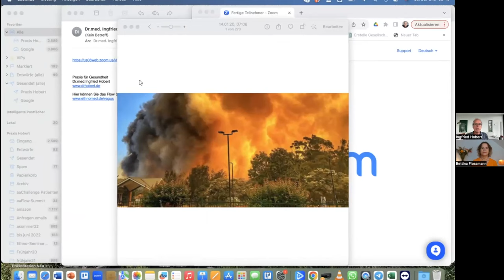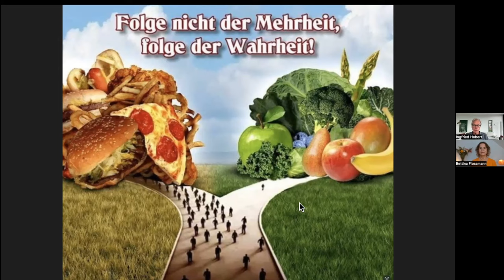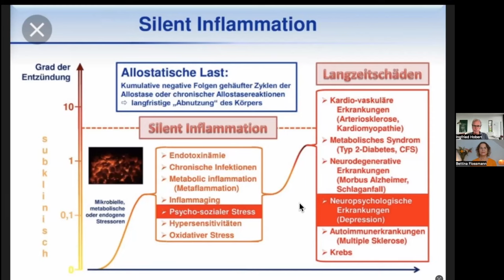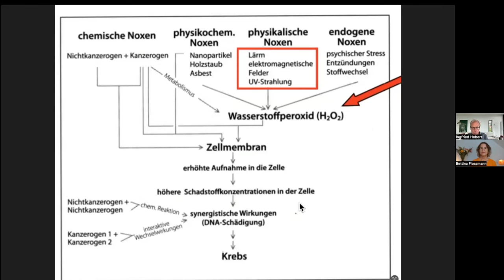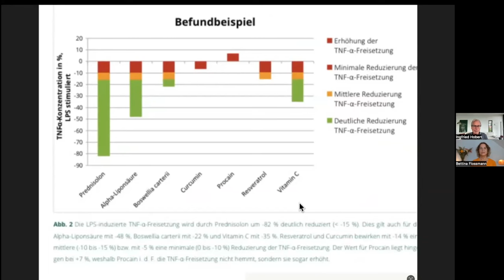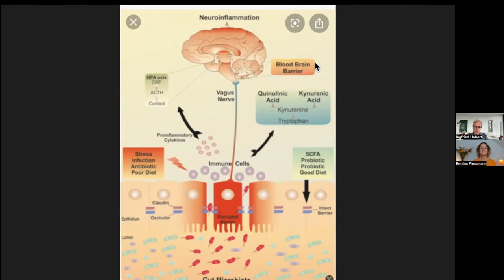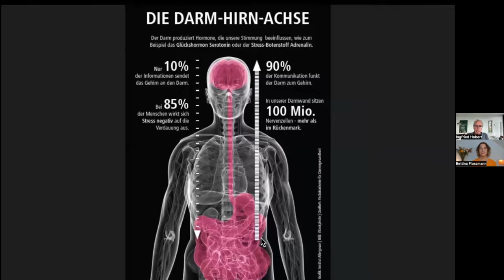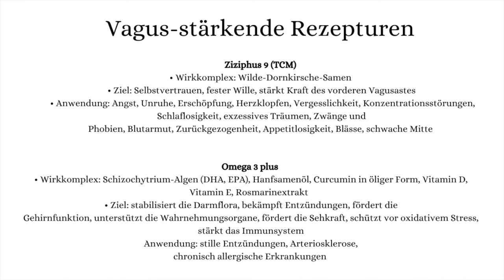⭐️Dr. med. Ingfried Hobert: KREBS - was du tun kannst, um jetzt gesund zu werden!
🧡Deine *Healing Journey* - Mein persönliches 1:1 Begleitangebot für Menschen, die von Innen heraus wieder gesund werden möchten.

Folgende Produkte empfiehlt Dr. Hobert bei Krebs:

🌸Inflam-Komplex
mit den wichtigsten hochdosierten Heilpflanzen der arabischen Wüstenmedizin u.a. mit Curcuma, Weihrauch, Myrrhe, Schwarzkümmel Ingwer u.v.m.

🌸Zellschutzkomplex
mit den wichtigsten Heilpflanzen der abendländischen Medizin u.a. mit Sulfuravan aus jungen Brokkolisprossen, Senfölglykosiden aus Rosenkohl, Kapuzinerkresse, Meerrettich u.v.m.

🌸Ziziphus 9
bei Angst, Unruhe, Erschöpfung, Herzklopfen, Vergesslichkeit, Konzentrationsstörungen, Schlaflosigkeit, exzessives Träumen, Zwänge und
Phobien, Blutarmut, Zurückgezogenheit, Appetitlosigkeit, Blässe, schwache Mitte

🌸Lung
Für Menschen, die gestresst und durch den Wind sind

🌸Wurzel Komplex
Wurzel-Komplex ist eine gehaltvolle Mischung mit Ashwagandha und Ginseng. Besonders empfohlen als kräftigendes Tonikum für körperliches und seelisches Wohlbefinden.

🌸Darmkraft
Harmonisierung der Darmflora durch Lakto- und Bifidobakterien

Das Tätigkeitsfeld von Ingfried Hobert liegt in der Ganzheitsmedizin, Ethnomedizin, Traditionelle Chinesische Medizin und Traditionelle Tibetische Medizin.
Freu dich in diesem sehr persönlichen Gespräch auf wertvolle Impulse und ein authentisches, offenes Miteinander!

Ganz viel Freude beim Ansehen🧡

Dr. med. Ingfried Hobert

Die Informationen stellen in keiner Weise einen Ersatz für professionelle Beratungen oder Behandlungen durch ausgebildete und anerkannte Ärzte dar.
Alle Zuschauer, vor allem solche mit Gesundheitsproblemen, möchte ich auffordern, im Bedarfsfall immer einen Arzt aufzusuchen.